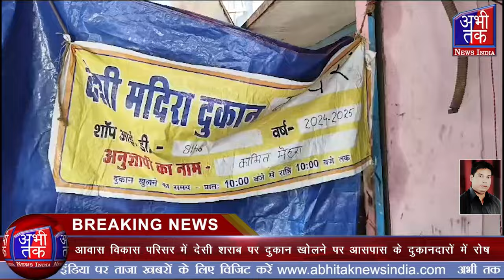आवास विकास परिसर में देसी शराब पर दुकान खोलने पर आसपास के दुकानदारों में रोष| Abhi Tak News